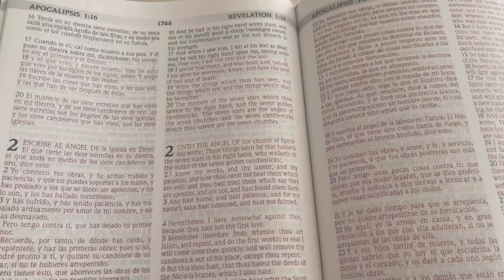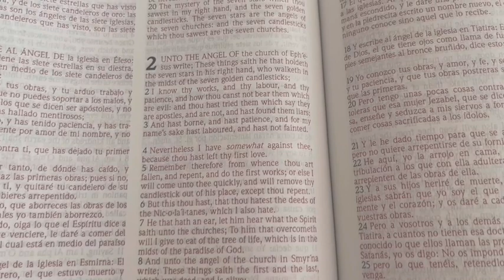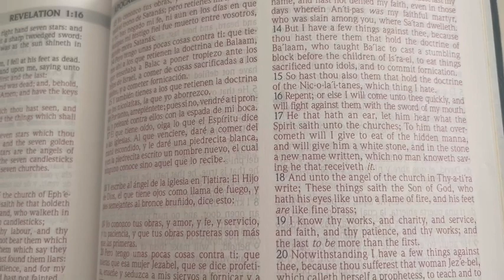🚨 IMPORTANT 🚨 START LEARNING THE BIBLE 📖 GOD IS COMING SOON JANUARY 2023 🌎